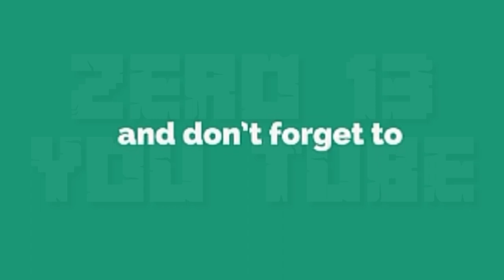اغنية انجليزية حماسية أكثر من رائعة لاتفوتك HD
اغنية اجنبية حماسية 2017 زلزال بقلبي earthquake🎵الى القلب التعيس ♫
اغاني انجليزية - افضل اغنية اجنبية 2018 (Best English Songs Playlist) اغاني اجنبية مشهور2018
الإنجليزية - أفضل أغنية من 2018 ا (Best English Songs Playlist) انجليزية - افضل اغنية اجنبية 2018
اغاني رومانسيه+ هادئه ( best english songs 2018 ) افضل اغنية اجنبية 2018
اشياء لاتصدق عالم مذهل ومدهش روائع لحظات لقطات
فن إبداع اسلوب مبدع مؤثر اقوى واضخم الأعمال اسرع مشاهد العمال واشياء أخرى اكتشفوها في قناتنا zero morocco